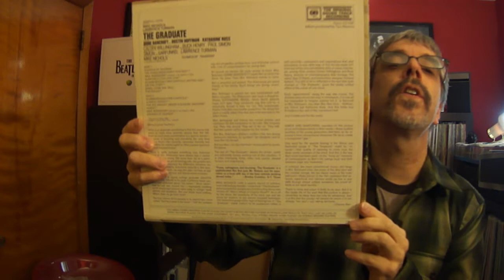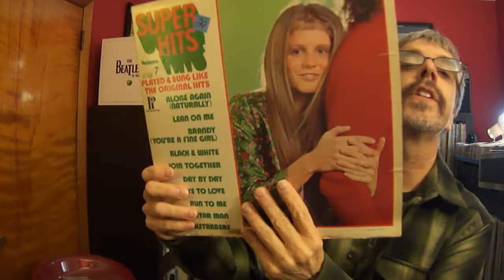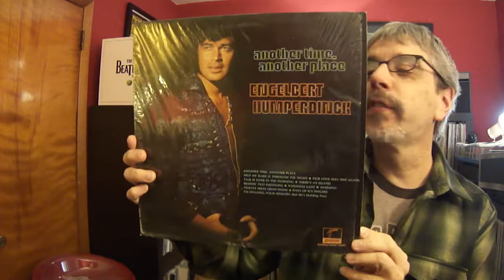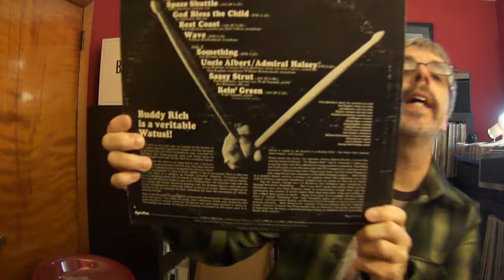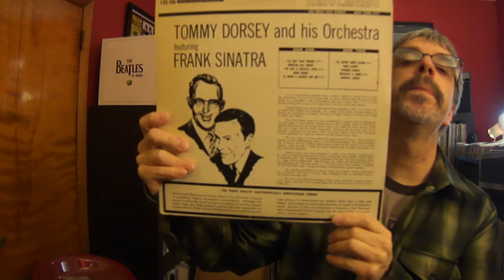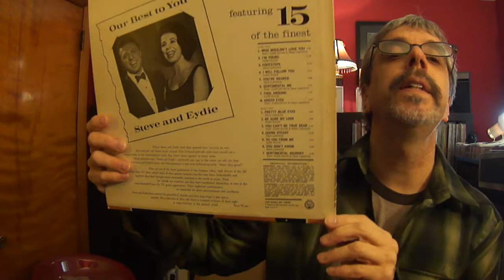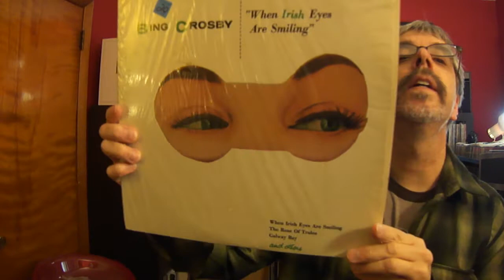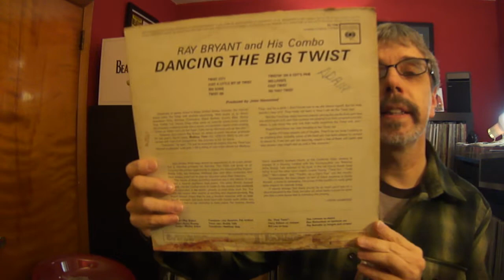Finally Some New Thrift Store Vinyl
This is another as yet unposted older video.  When I made it, the landscape had been very dry.  I hope you enjoy the video and plase check out my Podcast at snapcracklepop.podomatic.com...